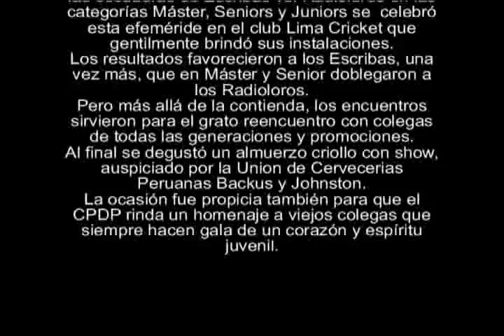Chato Barraza en Dia del Periodista Deportivo Manuel Paz Araoz.wmv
le mas grande de todos.. miguelito.